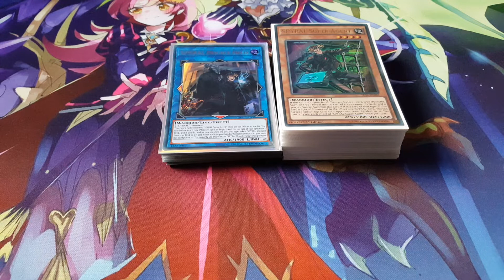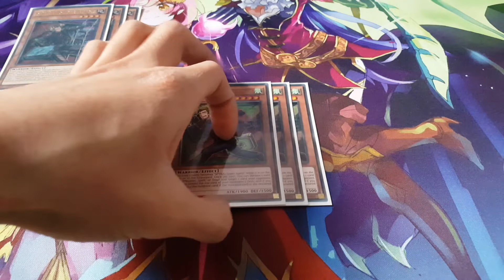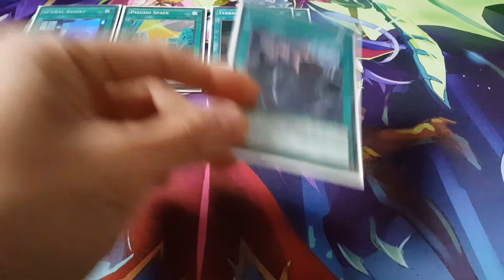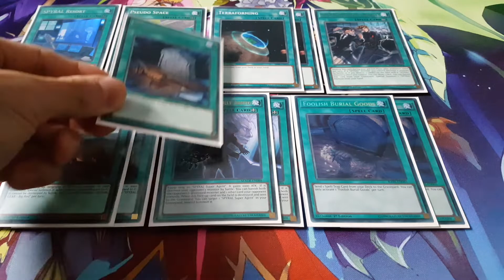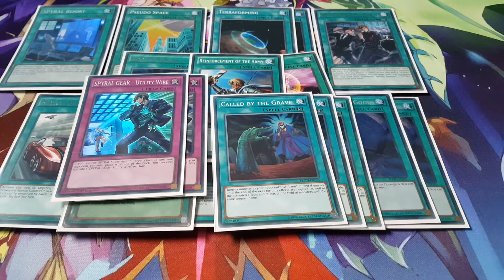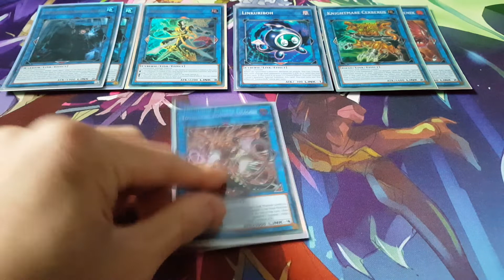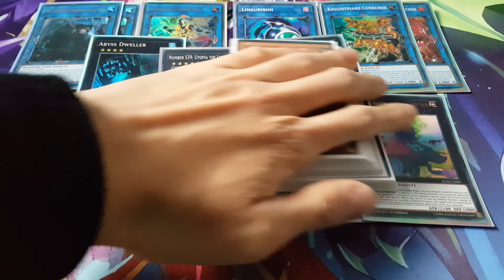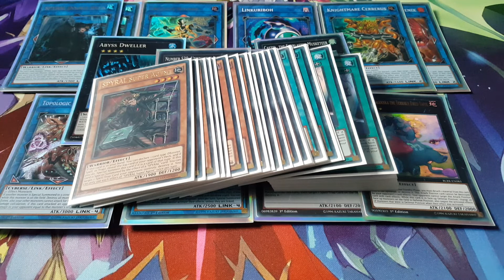Yugioh: Fun SPYRAL Deck Profile August 2019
Yep you read it right! FUN!! This is not a competitive deck at all. I have another deck profile on this that is more relevant so check that out. This deck profile places an emphasis on taking a small step back to focus more on the fun aspects of the game. One where we don't always have winning on our minds. We limit our enjoyment by putting too much focus on the meta and it just won't last long. Give this a go and play a bit of casual games between friends.

Wanna see more? That way you'll always know when a new vid is up! ;)